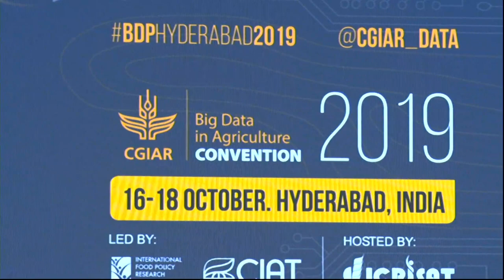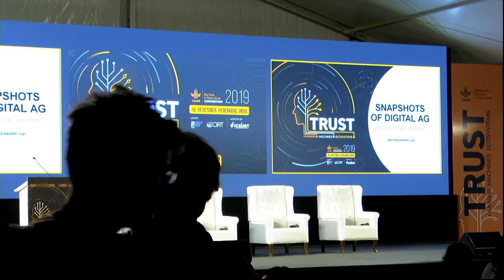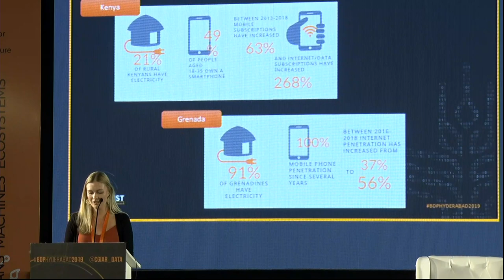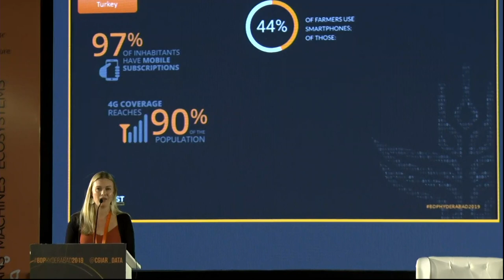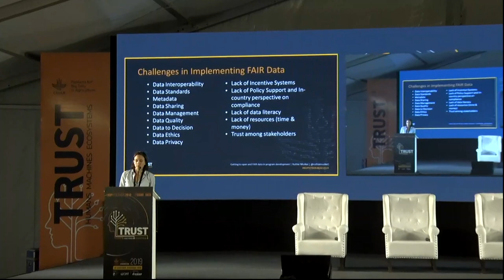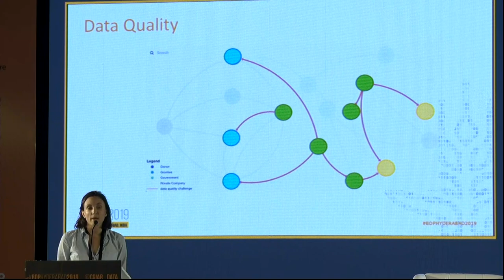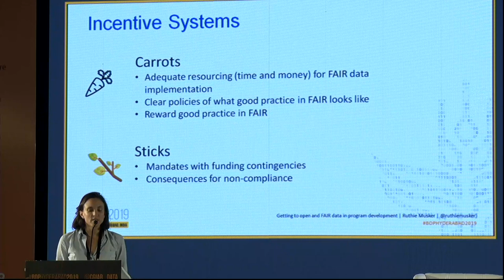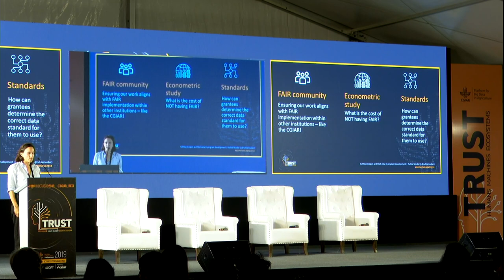TRUST | CGIAR BIG DATA IN AGRICULTURE CONVENTION 2019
Join us for our 3rd annual convention - TRUST:Humans, Machines & Ecosystems - as we discuss how to build ethical holistic frameworks when using big data and digital tools to feed the future – byte by byte.
VENUE: ICRISAT | HYDERABAD | INDIA